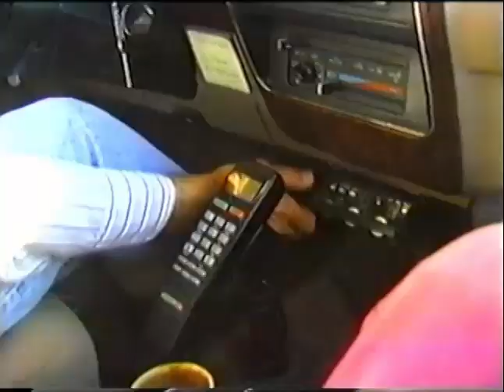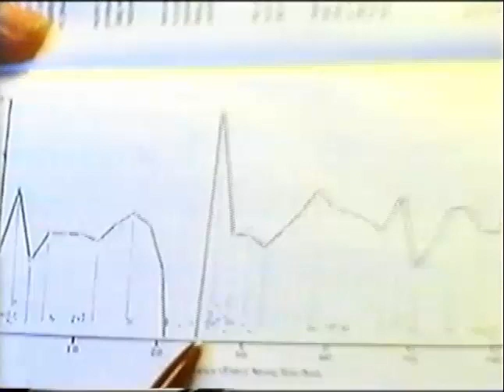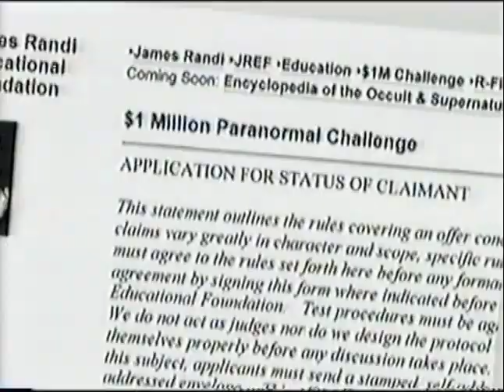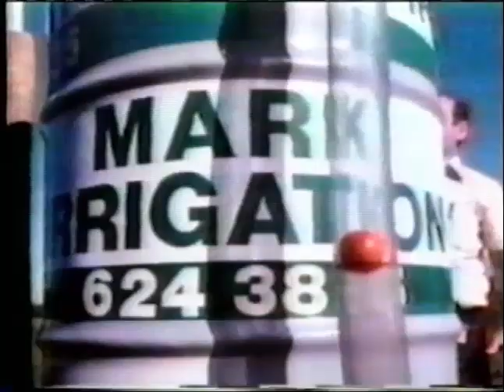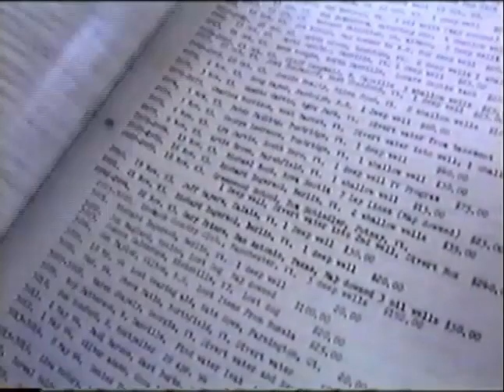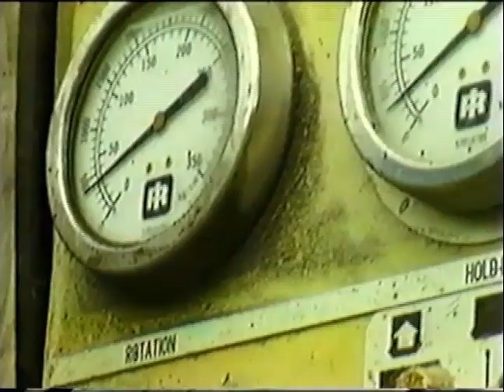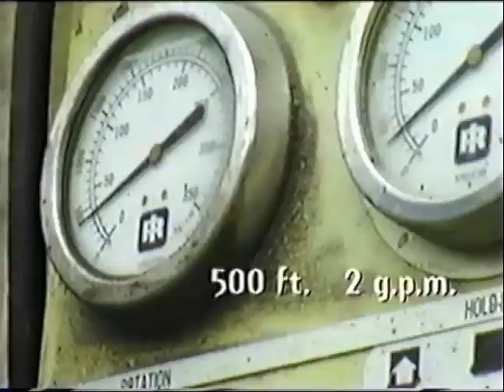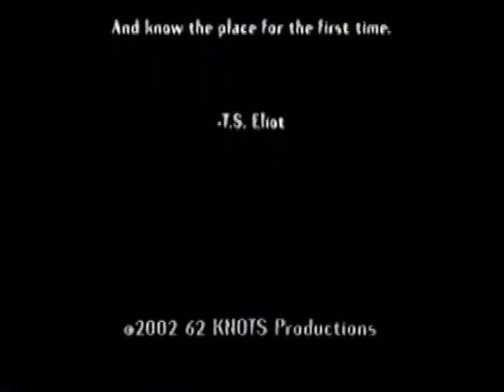Divining mom - (Part 2 of 2)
This final part of the film,  continues the insightful look into the world of dowsing, particularly water dowsing, and its practitioners' experiences and beliefs. It centers on Wayne Thompson, a dowser with 45 years of experience, who works for a drilling company and has an impressive track record of locating water wells. Despite his geology background, Thompson, like many other dowsers, relies more on his intuitive dowsing skills than on scientific methods.

The narrative showcases various perspectives on dowsing. While some people, including skeptics and scientists, question its validity and seek empirical evidence to support it, many dowsers and their clients believe in its effectiveness based on their personal experiences and successes. The text highlights that dowsing is practiced worldwide, even in regions like Ghana, West Africa, where dowsers are crucial for finding water sources.

Dowsers often attribute their abilities to different factors like magnetic forces, subconscious mind, and even spiritual connections. Some believe in a psychic internet accessible through consciousness, transcending space and time. However, the scientific community largely views dowsing as a result of unconscious muscle movements and considers it unsupported by empirical evidence.

Despite skepticism, dowsing continues to be a sought-after skill, especially in areas where finding water is challenging. The narrative also delves into the personal lives of dowsers, showing how dowsing has become intertwined with their identities and beliefs. It presents dowsing as more than a technique; for many, it's a way of life, deeply connected to their worldview and understanding of the universe. The text ultimately portrays dowsing as a field where science and spirituality, skepticism and belief, coexist in a complex, often contradictory, relationship.

If you are enjoying the content on this channel, please consider making a donation to the work of the BSD through the following link  - Thank you.